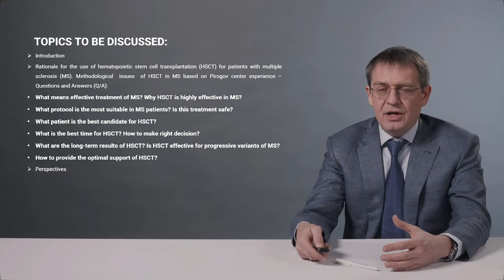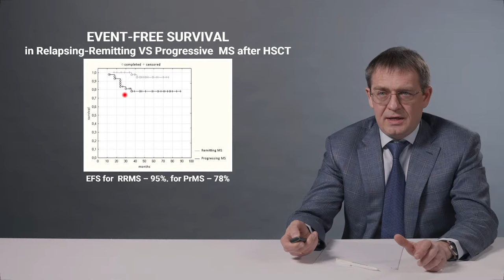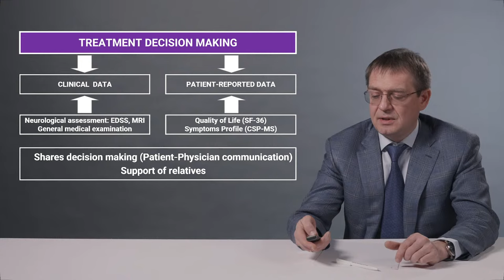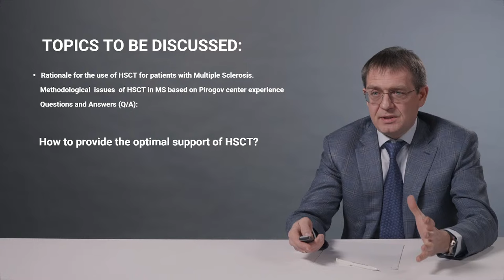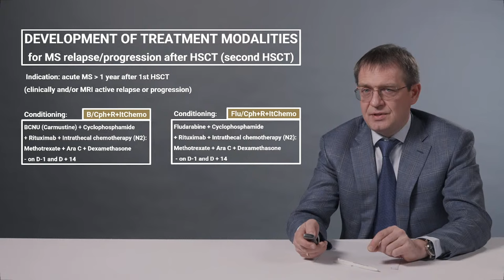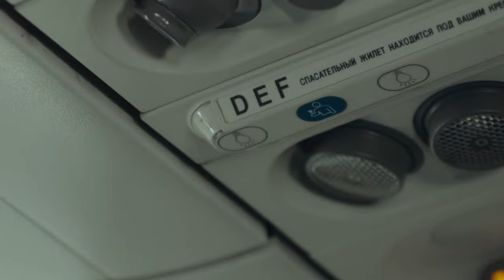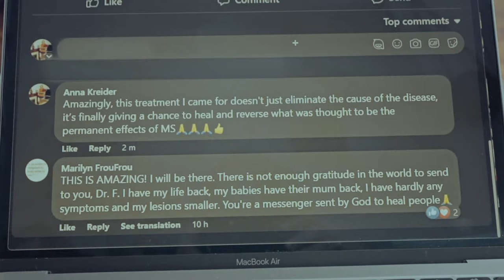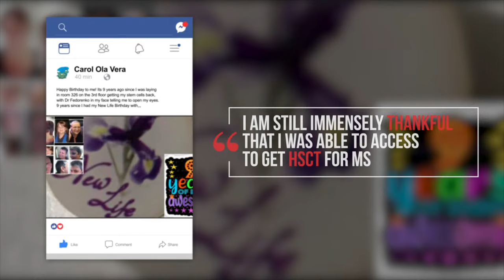Consultation about HSCT treatment of Multiple Sclerosis and other Autoimmune Diseases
2023
Thank you for attention and engagement in our webinar, we really hope that it can be useful!

The purpose of the webinar is to discuss the most important questions about treatment for patients with multiple sclerosis and other autoimmune diseases.

In the first part of the webinar, I would like to share the impressive results of applying of the new protocol, which was announced just a year ago. After a short report, I will be happy to answer your questions.

Sincerely Yours,
PhD, MD, Dr. Denis Fedorenko,
The A.A. Maximov Department of Hematology and Cellular Therapy,
National Medical Surgical Center named after N.I.Pirogov
AHSCT RUSSIA

HOW TO APPLY FOR HSCT:
Complete our questionnaire, describing your previous treatment and current functional status, to define whether HSCT is a meaningful and safe treatment option for you.
This online form must be accompanied by the report of last MRI (Please attach only report, no MRI images are required)

Timecode:
0:00 – Introduction
1:50 – Presentation of Modern Concept of Hematopoetic Stem Cell Transplantation
2:54 – About University Hospital
3:46 – Is it possible to Cure Multiple Sclerosis with Disease Modified Drug?
5:11 – Theory of treatment intensification
7:08 – Evolution of HSCT program
8:01 – Toxicity of HSCT program, related mortality for old and new protocol
8:40 – What patient is the best candidate for HSCT?
10:20 – What is the best time for HSCT?
14:41 – Is HSCT effective for Progressive variants of MS?
17:01 – How to provide the optimal support of HSCT?
19:41 – Development perspectives
20:58 – New Lymphoablative Protocol
21:18 – Treatment modalities for people who relapsed or progressed after HSCT
23:51 – Online Consultation with Dr.Fedorenko
24:12 – General terms for applicants, cost, waiting list, timelines.
26:10 – Application process step-by-step
28:16 – Fertility issues before and after HSCT
29:29 – Language barrier during treatment in Moscow
30:38 – What other conditions can be treated with HSCT?
32:49 – How many patients have been treated in last 5 years?
33:40 – Cases that lead to additional costs during treatment
36:38 – Follow-up after treatment, annual check-up
39:10 – Access to medical data, cooperation with foreign neurologists after HSCT
41:48 – I have new symptoms but no lesions on MRI
48:37 – MS progression without detectable active inflammation
50:01 – When we can wait with HSCT?
50:46 – Is there any difficulties to receive HSCT treatment in Moscow, Russia?
52:55 – Is there any effective treatment for Polyneuropathy? HSCT for CIDP
57:00 – Black holes, fertility risks, pregnancy after chemotherapy.
1:03:16 – After 2 weeks I left Hospital the weakness of drive and depression came slowly back
1:09:31 – Remylination therapies in MS after HSCT
1:13:15 – Progressing without new lesions
1:18:29 – Is chemotherapy is toxic and really dangerous?
1:21:31 – How long does isolation usually takes time?
1:22:22 – How painful is injection with Jugular Neckline Catheter?
1:23:25 – How many days should the patient expect to stay in the hospital?
1:24:24 – Is it obligatory to have a caregiver during treatment in Moscow, Russia?
1:24:55 – Arrival and meeting at the Moscow airport
1:25:55 – How do I know when I can start socializing again with my beautiful hair?
1:29:23 – What if relapse happens after transplantation? Second HSCT & CAR-T therapy
1:32:27 – Completion of the webinar
1:35:03 – Amy's journey to Russia, Moscow 2023 -  HSCT for MS